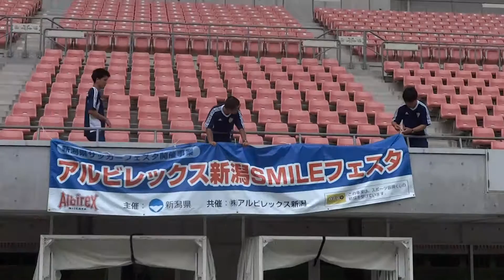【マネージャー科】サッカー運営も頑張ります！part6